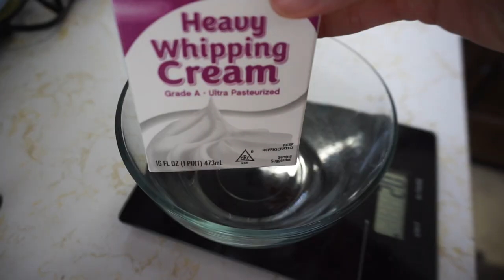2019-06-12 WIEW (Keto Full Day of Eating)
Based on my meal prep from 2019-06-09!

STILL loving the whipped cream!!